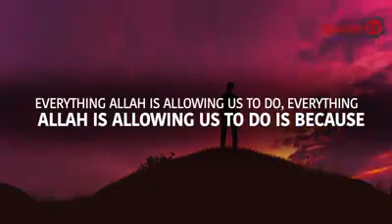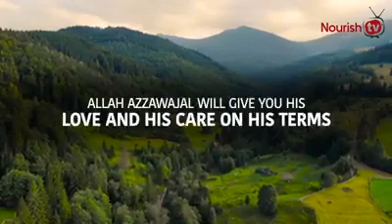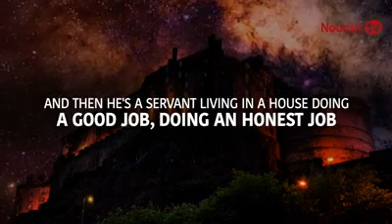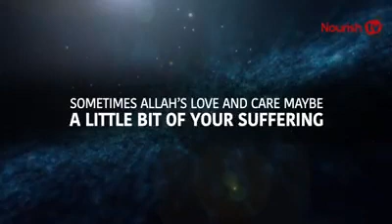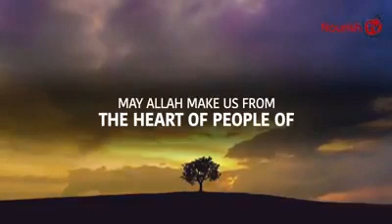How Allah's Love and Care Works┇Amazing Reminder